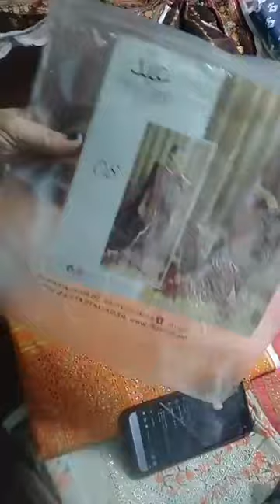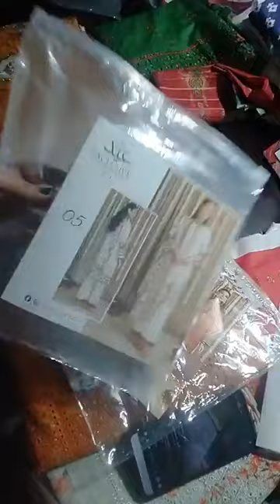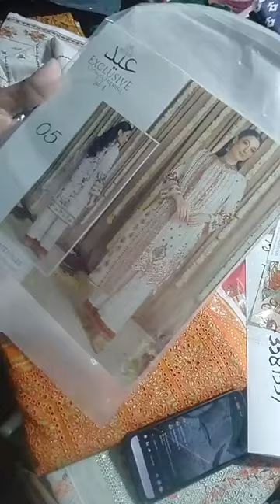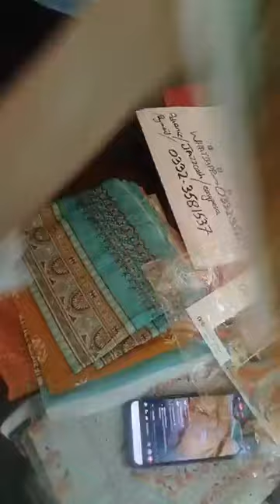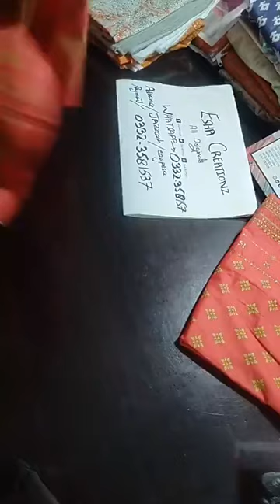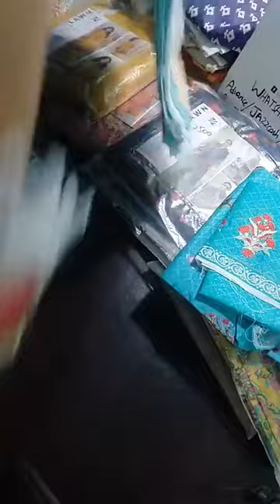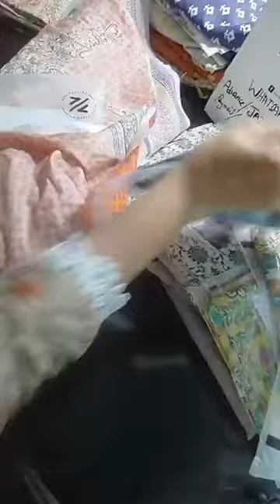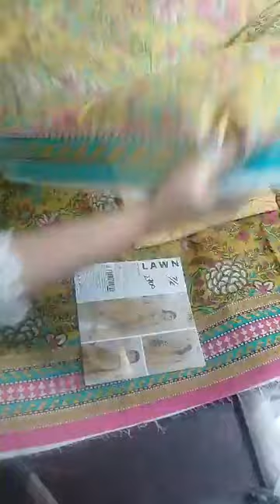AOA New Artical Amazing clours 💯 original lawanEmbroidery lawn 2pc / 3pc